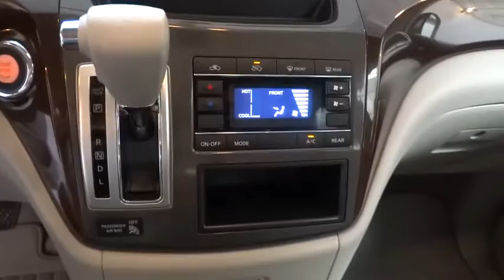2016 NISSAN QUEST Fresno, Bakersfield, Modesto, Stockton, Central California G9157608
2016 NISSAN QUEST

Third Row Seat, Fourth Passenger Door, Captains Chairs, Rear Air, iPod/MP3 Input, Keyless Start, CD Player. S trim. EPA 27 MPG Hwy/20 MPG City! Warranty 5 yrs/60k Miles - Drivetrain Warranty; SEE MORE!br /br /KEY FEATURES INCLUDEbr /Third Row Seat, Quad Bucket Seats, Rear Air, iPod/MP3 Input, CD Player, Keyless Start, Fourth Passenger Door. Rear Spoiler, MP3 Player, Third Passenger Door, Keyless Entry, Child Safety Locks. br /br /EXPERTS ARE SAYINGbr /Edmunds.com explains The Quest's second-row seats slide and recline, and are quite comfortable. As with the third row, they also fold forward and flat, making it easier to reconfigure the cabin to carry big and bulky items than in the Sienna or Odyssey, both of which require you to physically remove their second-row seats.. Great Gas Mileage: 27 MPG Hwy. br /br /OUR OFFERINGSbr /Lithia Nissan of Fresno sells new and used Nissan cars, Nissan trucks & Nissan SUVs in Fresno, CA. We have a strong and committed sales staff with many years of experience satisfying our customers' needs. Feel free to browse our inventory online, request more information about vehicles, set up a test drive or inquire about financing! br /br /Fuel economy calculations based on original manufacturer data for trim engine configuration. Please confirm the accuracy of the included equipment by calling us prior to purchase. br /